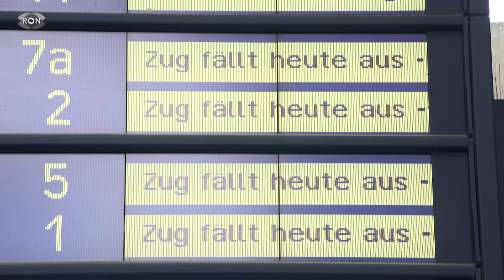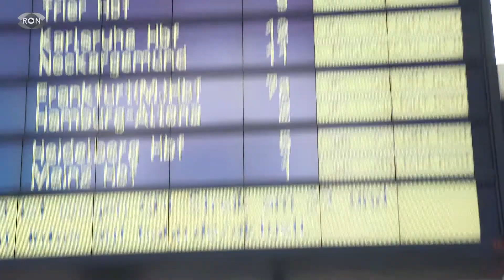Bahnstreik in der zweiten Runde | RON TV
Stillstand
Schon wieder fallen auch hier in der Region die meisten Züge aus. Grund dafür ist die Gewerkschaft der Lokführer, denn die möchte für ihre Arbeitnehmer bessere Bedingungen beim Arbeitgeber Deutsche Bahn raushandeln. Was sie möchten und wie der aktuelle Verhandlungsstand ist, wir fassen zusammen.